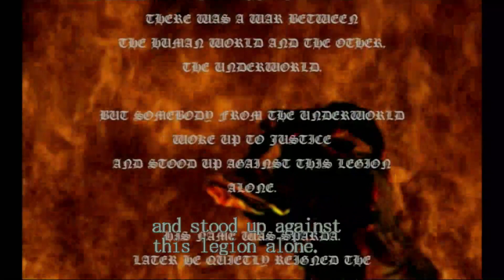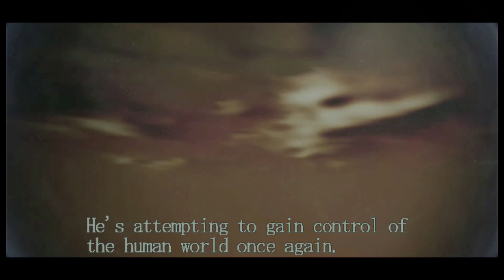Smokey and Spooge's Joint Let's Play of Devil May Cry: Finally another game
Follow the Channel's Twitter: @AlwaySomethingP